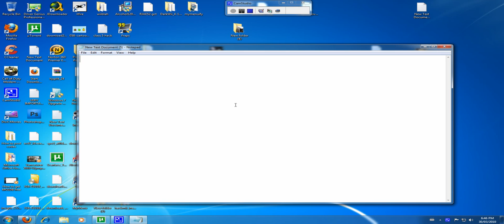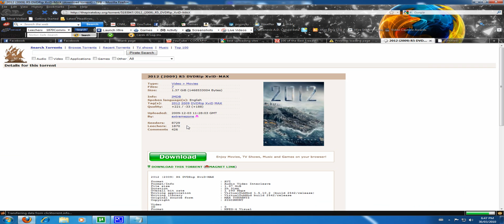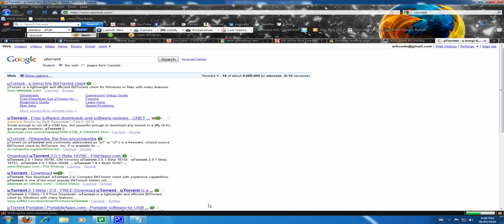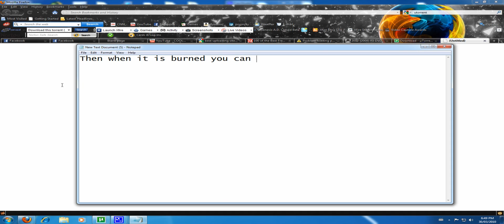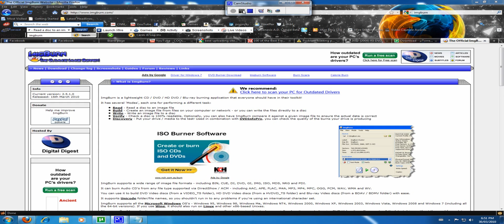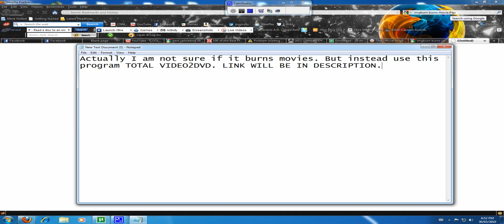How to get 2012 movie free (request)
Steps:
(LOTS OF SEEDS!) (good quality)
3. Burn it to a dvd if u want:
ImgBurn: *
*IMGBURN WILL NOT BURN THIS VIDEO!